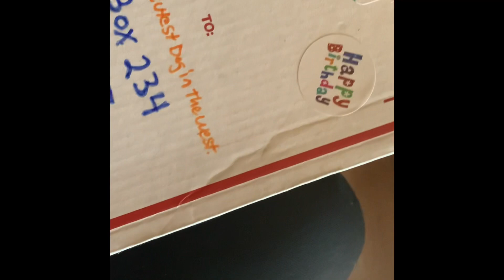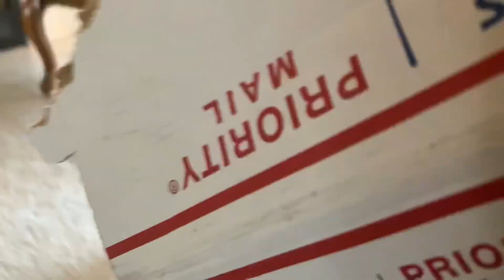Cute Dog FOX Likes a Birthday Present from Nancy Hussey/Carter or the box it came in?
In today’s video…I receive a birthday present from
Nancy Hussey/Carter!  Her channel link:

It’s my birthday month!  I turned 7 years old!

also...

Please...HIT THE VIDEOS TAB ON MY CHANNEL AND SORT “OLDEST FIRST”  BE THE ONE OF THE FIRST TO SEE GREAT VIDEOS THAT HAVEN’T BEEN SEEN👍🏻🛎
Smiles Guaranteed!
Thank you for 124k subfriends!

November 2021

My channel is about my antics, my favorite things in the world are BALL, swimming, food, my MaMa, my Subscribers, and my Viewers!  I am a smart and cute as I look 6 year old Male Corgi/Chihuahua mix dog who is very happy and likes to have fun.

My theme song “Run Fox Run”
Is composed and performed by
YouTube friend Zeb Doz
You can see more of his performances on Zeb Doz channel here:

(We appreciate your support and helping us get to the 1K and now the 1.5K AND NOW 3K, (omd! that was in October 2020, November 10k)
...January 64k
...February is 74K
...Beginning March 77k! Whaaaat?)
Beginning April 88K!
Middle of March 97K! Wow!
In May we’ve hit the 100,000 Silver You Tube play button
In June (111k)
July 117k
August 120K
September 121k
October 122k
November 124k

All music is taken from the iMovie Soundtracks which I have rights to through Apple or from my theme song by Zeb Doz.